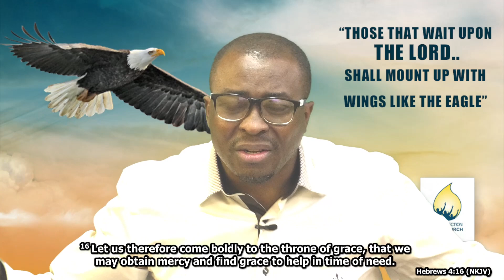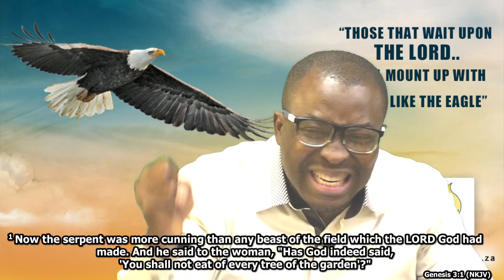Q&A On The Goodness Of God | Part 5